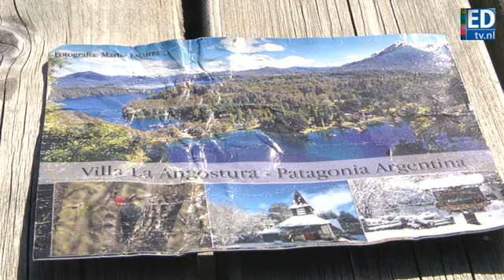Het jawoord van Máxima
Koningin Máxima heeft er hoogstpersoonlijk voor gezorgd dat Judith Brands (33) haar jawoord gaat geven aan Rik van den Wildenberg (34). Haar antwoord op zijn huwelijksaanzoek was: 'Alleen als de koningin het goed vindt'